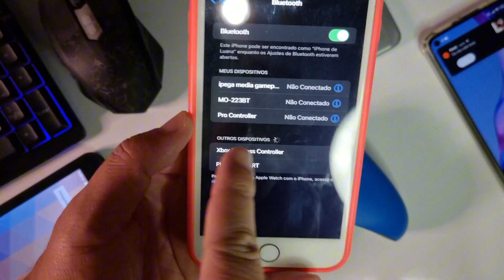CONFIGURAR CONTROLE XBOX NO IOS E JOGAR NO IPHONE OU IPAD (MAC) GAMES E EMULADORES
Jogue no seu iPhone ou iPad (iOS) com qualquer controle do Xbox os melhores jogos da plataforma seja games ou emuladores.  A maneira mais simples de configurar e jogar com joystick do Xbox e ampliar sua jogatina.

Tire todas as suas dúvidas ou veja as principais informações, detalhes e dicas para usar o Controle Xbox one s sem dor de cabeça.  Descubra as melhores vantagens e pontos positivos, negativos de ter um controle xbox. Aprenda diversas configurações para jogar com controle de xbox one s no seu videogame,  pc, Android,  iOS,  Smart TV.

↪️COMPARTILHE
💬COMENTA AÍ
👤SEJA MEMBRO

Bateria Recarregável Xbox

Kit Bateria Recarregável Xbox

📱Celular 🎮Games
💻Itens Informática
🏠Eletrodomésticos

Carteira Digital RegarcaPay: Bônus 40$, Cartão Crédito, CashBack, Rende 106% CDI do Dia (Cupom: xc31041791)

Kotas: Divida com os Amigos Melhores Assinaturas Serviços Online (Cupom | KZH8887)

Aproveita para SEGUIR o Canal nas Redes Sócias. Posts TODOS OS DIAS, CONTEÚDO EXCLUSIVO: Fotos e Vídeos dos Bastidores, Cupons de Desconto, Noticiais em Peimeira Mão, Cobertura de Eventos e MUITO MAIS.

↪️COMPARTILHE
💬COMENTA AÍ
👤SEJA MEMBRO
Canal IODROID a Plataforma que Completa Você!